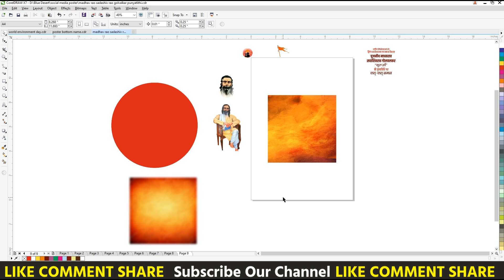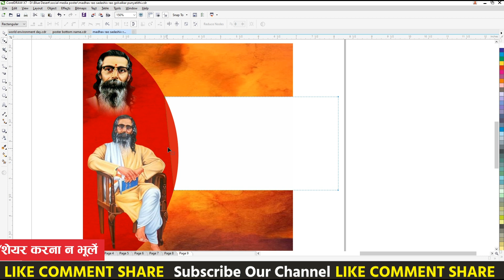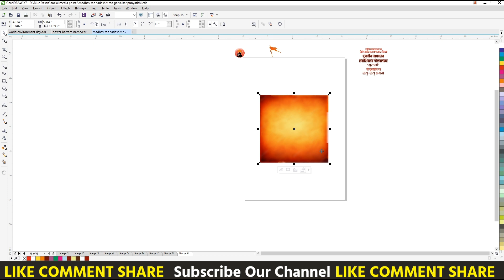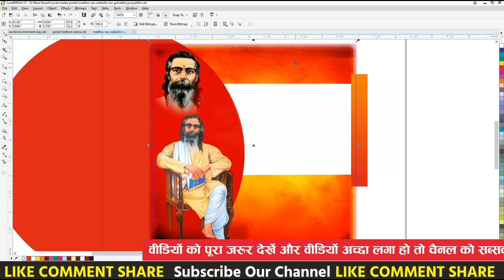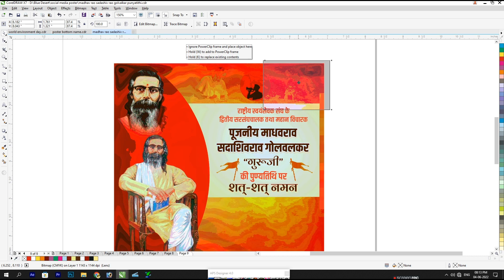madhavrao sadashivrao golwalkar poster | Corelart | BJP Poster | Social Media Poster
Corel Draw 12 Mobile Poster